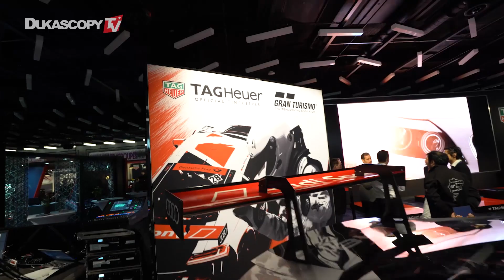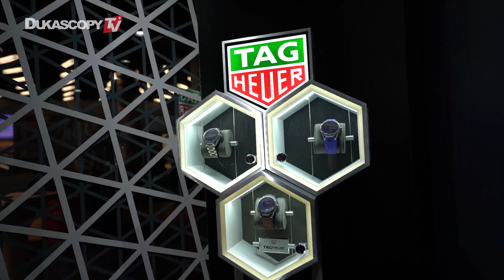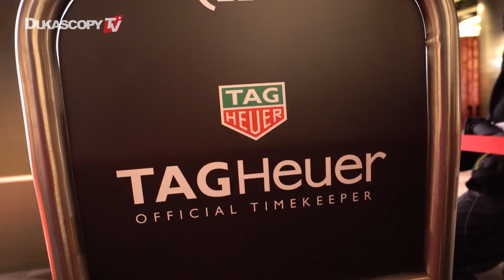Tag-Heuer: The Next Generation. Geneva Motor Show 2017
Tag-Heuer's interactive presence at the Geneva Motor Show 2017 certainly garnered a lot of attention. The brand is keen to target the younger generation and announced a partnership with Gran Turismo. Dukascopy TV spoke to their Charismatic CEO, who told us all about the company's future plans.

Participate in Miss Dukascopy beauty contest and win luxury shopping in Geneva